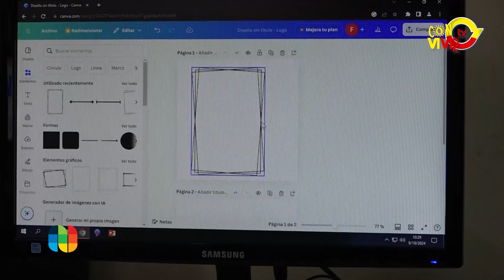Informe estudiantes en la Jornada "Convivir en las aulas" - Mes de la inclusión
AULAS REPLETAS

En el marco de las jornadas “Convivir en las aulas”, los estudiantes de la modalidad especial del Instituto Vélez Sarsfield asistieron a clases de tecnología y arte. La creación de un logo y el arte abstracto fueron las actividades realizadas en conjunto. Compartimos hoy, imágenes y testimonios.